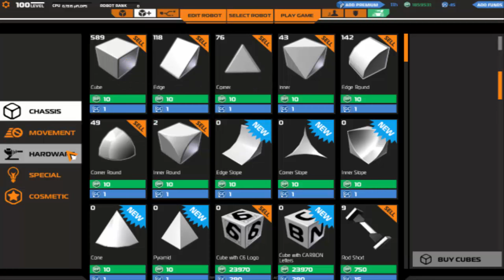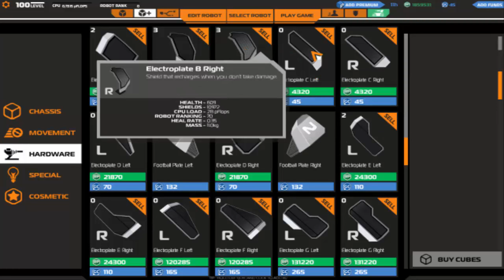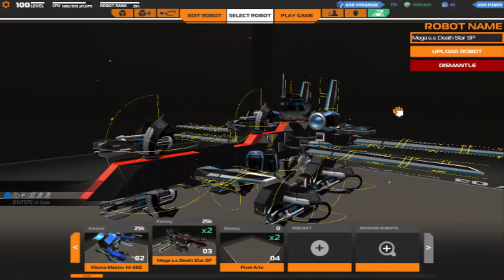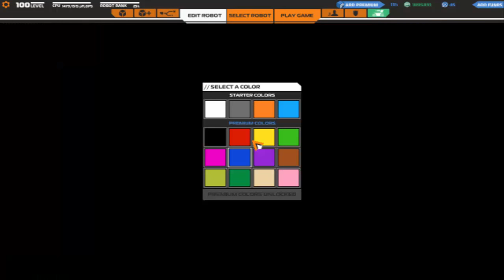Robocraft tudo mudo Power Ranger blocos coloridos megazorde